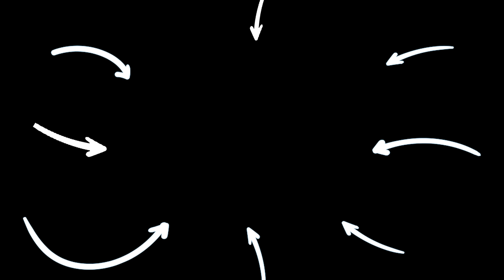Best TIKTOK PRANKS That Went Too Far | SSSniperWolf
CHAPTERS:
00:00   TikTok Pranks That Went Too Far
11:20   TikTok Pranks That Went Too Far
21:51   Tik Tok Pranks That Went Too Far
32:44   Tik Tok Pranks That Went Too Far
45:27   Tik Tok Pranks That Went Too Far
55:20   Tik Tok Pranks That Went Too Far
01:06:28   Recommended Video To Watch Next